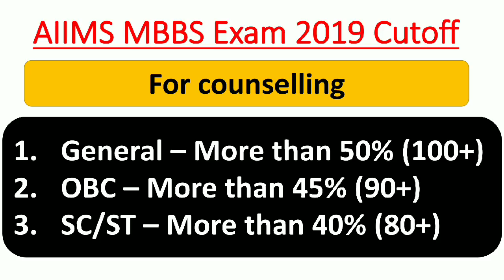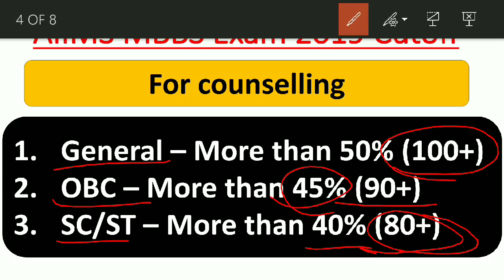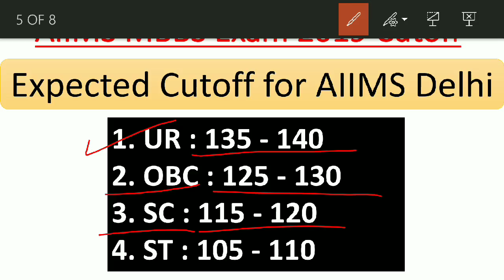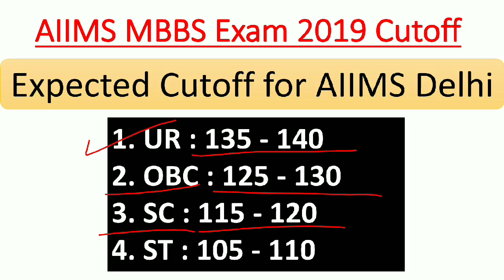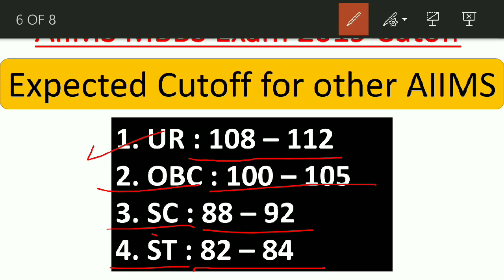AIIMS MBBS Exam 2019 Cutoff | Shocking Cutoff 😱 | Gen/OBC/SC/ST cutoff for AIIMS 2019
Hello students in this video we are going to discuss about the AIIMS MBBS Exam 2019 Cutoff | Shocking Cutoff 😱 | Gen/OBC/SC/ST cutoff for AIIMS 2019

NCERT chapter 1 Reproduction in Organisms  Full NCERT based for NEET/AIIMS/JIPMER 2020

Hello students in this video we are going to start our new session for 2019-20
We will cover each chapter of Biology completely based on NCERT so that you can cover the whole NCERT for NEET/AIIMS/JIPMER 2020